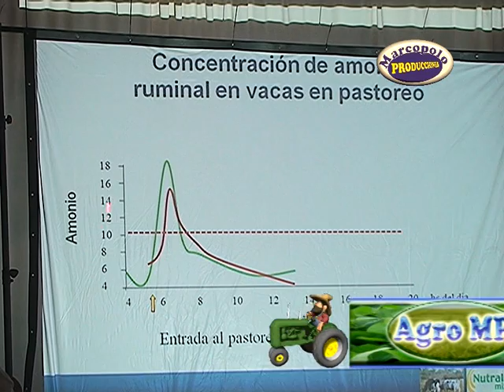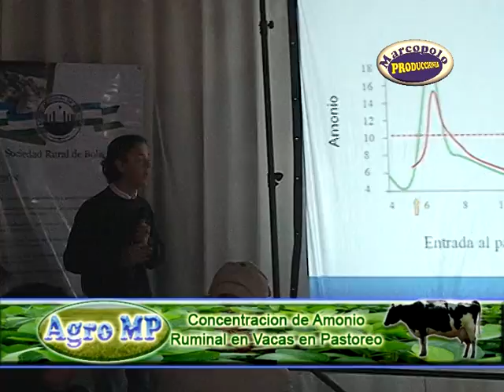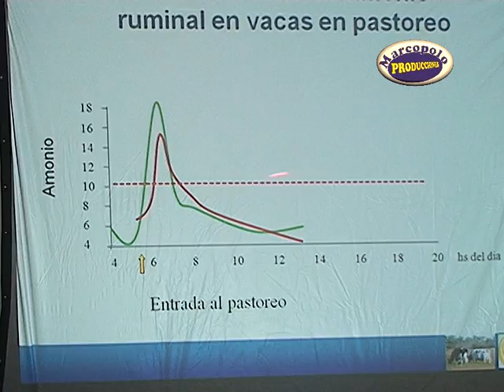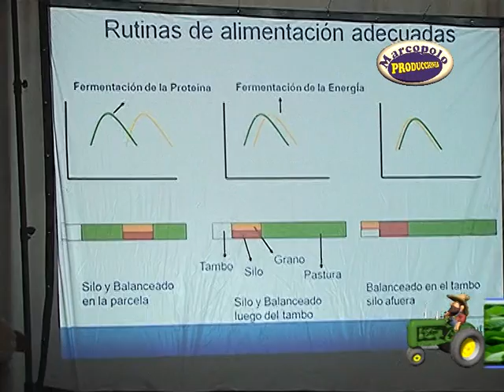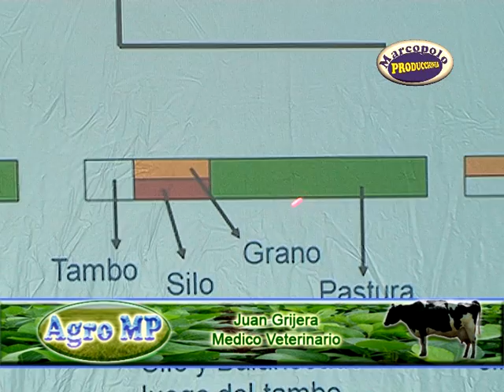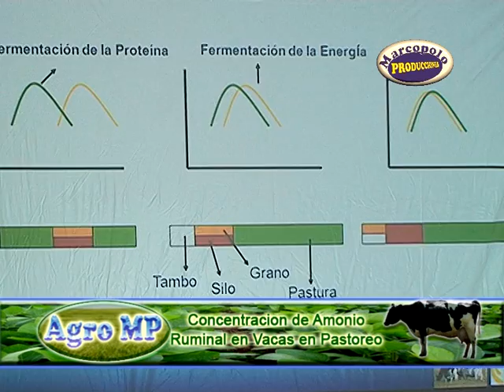Charla con Juan Grijera, concentracioin de amonio ruminal en vacas de pastoreo